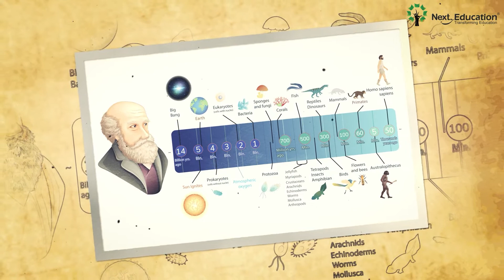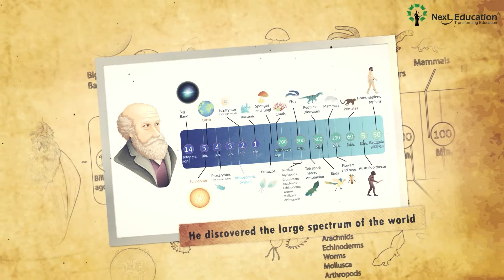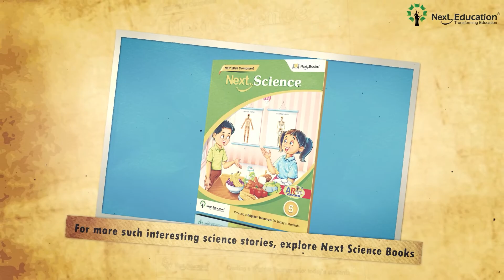Darwin's Day | let’s learn about the life and works of Charles Darwin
Today, let’s learn about the life and works of Charles Darwin, whose theory on evolution has painted a remarkable picture of the diverse life on Earth.